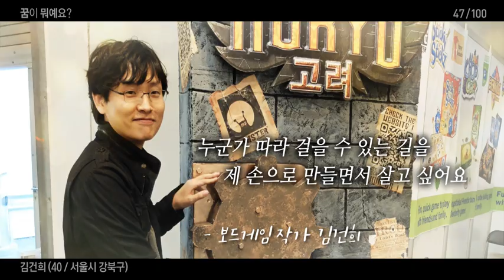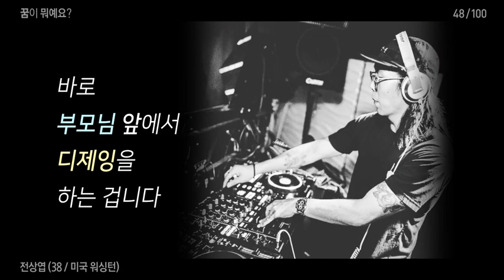세계적인 한복 아트스쿨을 만드는 것이 저의 꿈입니다! 당신의 꿈은 뭐예요?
[46번째 사연]
마흔여섯 번째 주인공, 한복 디자이너의 의 꿈

동아일보가 세상에 쏘아 올린 마흔여섯 번째 주인공은 31세 한복 디자이너 단하 님입니다.

걸그룹 블랙핑크가 입어 세계적으로 화제가 된 한복 기억하시나요?
그 한복 디자이너 단하 님은 원래 디자인 대신 중국어를 전공한 카지노 직원이었습니다.

단하 님은 어렸을 때부터 한복과 친숙해 해외여행을 갈 때도 한복을 챙겨갈 정도로 한복에 대한 애정이 대단했고, 직접 한복을 만들어 입기 위해 서울과 부산을 오가며 한복을 배웠다고 해요.

궁중 보자기를 활용하거나 한복을 현대적으로 재해석하는 등
트렌디한 감각으로 자신만의 한복 브랜드를 만든 단하 님은 한복을 입으면 특별한 사람이 되는 것 같다고 말합니다.

한복에 대한 고정관념을 깨고 무궁무진한 한복의 미를 보여주고 싶다는 단하 님의 꿈!
여러분도 함께 만나보세요~

[47번째 사연]
동아일보가 세상에 쏘아 올린 마흔일곱 번째 주인공은 유럽을 열광시킨 보드게임 작가 김건희 님입니다.

김건희 님은 ‘고려’, ‘토끼와 거북이’ 등 세계적으로 히트 친 50여개의 보드게임을 개발한 보드게임 작가입니다.

김건희 님은 8년간 투자 회사의 마케터로 일을 하다
대학시절부터 마음속에 품고 있던 ‘보드게임’에 대한 열정이 그에게 새로운 길을 열어주었다고 합니다.

과감하게 회사를 퇴사한 그는 7년의 노력 끝에 문화체육관광부 장관상을 받은 ‘피겨그랑프리’를 출시했고, 지금은 독일, 프랑스 등 유럽 전역이 열광하는 보드게임 작가 ‘개리 킴’으로 이름을 날리고 있습니다.

유럽인들의 취향을 저격한 보드게임 마스터 김건희 님의 꿈,

[48번째 사연]
동아일보가 세상에 쏘아 올린 마흔여덟 번째 주인공은 미국 라스베이거스에 진출한 DJ 무백 님입니다.

무백 님은 미국 라스베이거스 클럽에서 공연한 최초의 아시아인 DJ입니다.
한국에서 잘나가는 DJ였던 무백 님은 30살이 되던 해 세계적인 아티스트를 꿈꾸며 미국으로 향했습니다.

처음엔 동양인이라는 이유만으로 차별받고 무시당하는 일도 많았다고 하는데요.
하지만 무백 님은 작은 무대라도 가리지 않고 최선을 다해 공연했습니다.
그리고 마침내, 라스베이거스를 감동시킨 아티스트로 성장했습니다.

지금은 무백 님의 스킬을 전수받고 싶어하는 미국인 제자들을 가르치는 일에도 힘쓰고 계신다고 하는데요.
그런 제자들에게 무백 님은 이렇게 말합니다.
“일단 한 번 해보세요. 아무도 모르는 거죠. 그 사람이 어떤 사람이 될지.”

전 세계 무대를 뜨겁게 불태운 DJ 무백 님의 꿈, 여러분도 함께 만나보세요~